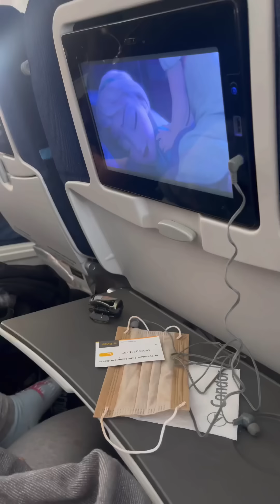KUCNA DEVOJCICA- PUTOVANJE DO DOMINIKANSKE REPUBLIKE